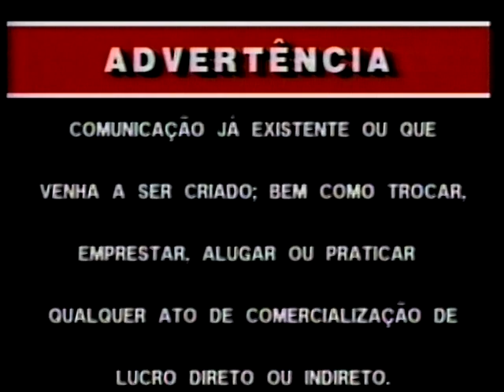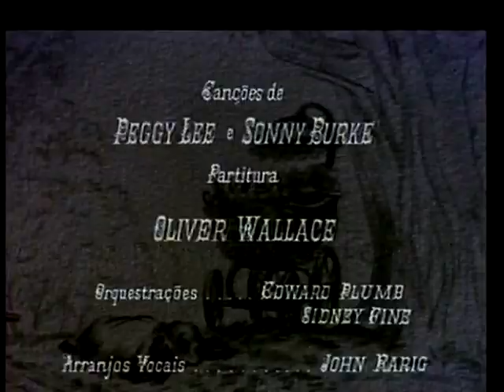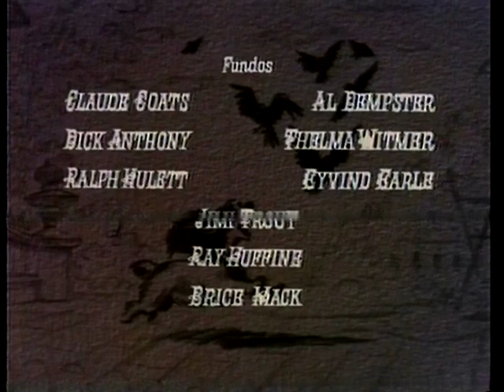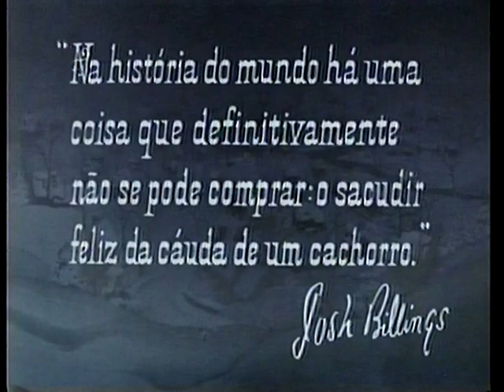Lady and the Tramp VHS Warning Trailer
A VHS Rip of the Brazilian Lady and the Tramp.